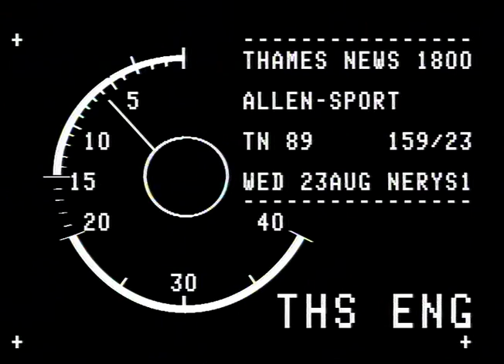TN-89-159-023.m4v | Thames News Archive Footage